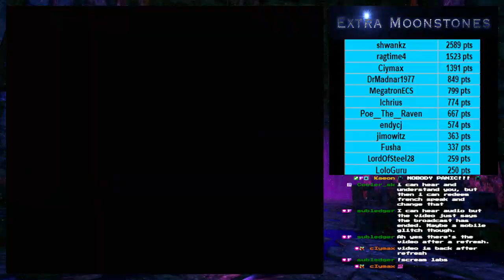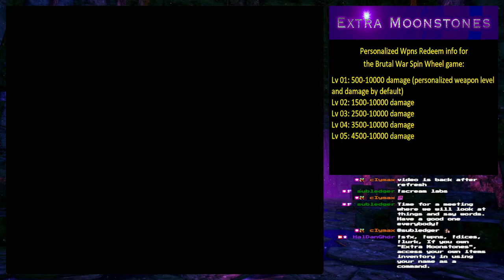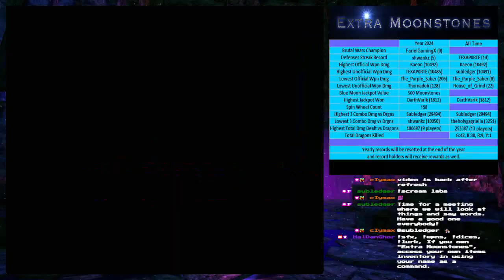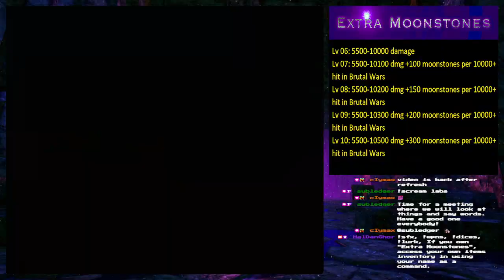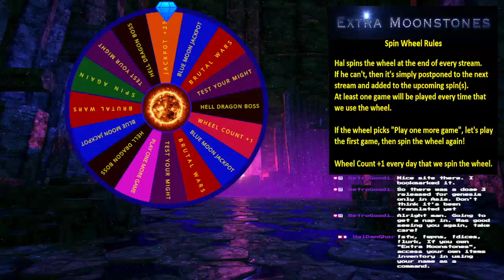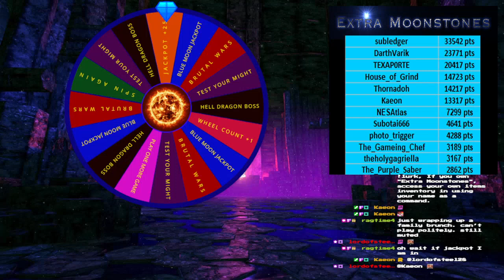#105 Destiny of an Emperor - Yuan Shao's Revenge v3.0 (NES Hack) 2/14 ⚔️🪓💰🍖